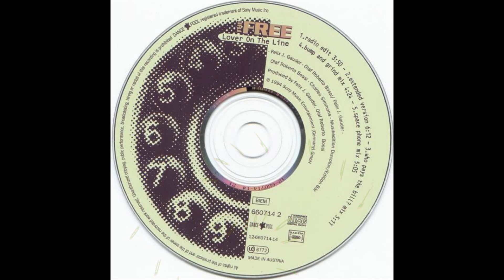The Free - Lover On The Line (Who Pays The Bill? Mix)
Label:Dance Pool ‎-- DAN 660714 2, Dance Pool ‎-- 660714 2
Format:CD, Maxi-Single
Country:Germany
Released:1994
Genre:Electronic
Style:Eurodance

Artwork – ID-Buero
Photography By – A. Jansen
Producer – Felix J. Gauder, Olaf Roberto Bossi
Vocals – Charles Simmons, Iris Trevisan
Written-By – Charles Simmons, Felix J. Gauder, Olaf Roberto Bossi